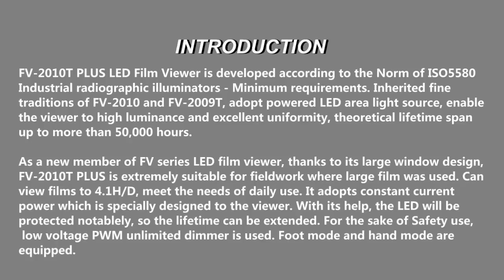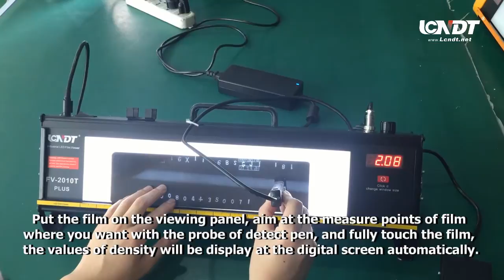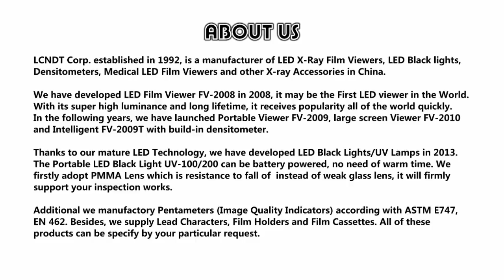Portable 4.5x17 inch screen LED X RAY Film Viewers + Densitometer FV 2010T PLUS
FV-2010T PLUS LED Film Viewer is developed according to the Norm of ISO5580 Industrial radiographic illuminators - Minimum requirements. Inherited fine traditions of FV-2010 and FV-2009T, adopt powered LED area light source, enable the viewer to high luminance and excellent uniformity, theoretical lifetime span up to more than 50,000 hours.

As a new member of FV series LED film viewer, thanks to its large window design, FV-2010T PLUS is extremely suitable for fieldwork where large film was used. Can view films to 4.1H/D, meet the needs of daily use. It adopts constant current power which is specially designed to the viewer. With its help, the LED will be protected notablely, so the lifetime can be extended. For the sake of Safety use, low voltage PWM unlimited dimmer is used. Foot mode and hand mode are equipped.